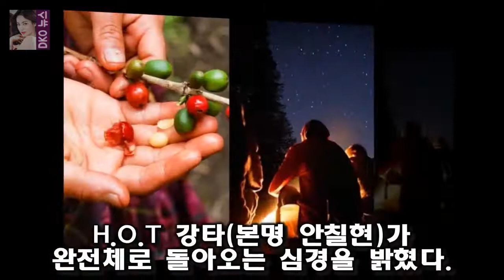H.O.T 강타 미안하고 고마워요. 잘 할게요 우리 컴백 소감 강타는 글과 더불어 H.O.T 활동 시절의 단체 사진도 함께 게재했다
H.O.T 강타(본명 안칠현)가 완전체로 돌아오는 심경을 밝혔다
강타는 29일 자신의 인스타그램에 미안하고 미안했던 만큼 고맙고 고마워요
잘 할게요 우리!라며 하고 싶은 말이 많았는데.
일단 무대 잘 준비할게요~^^라는 글로 자신의 심경을 내비쳤다
강타는 글과 더불어 H.O.T 활동 시절의 단체 사진도 함께 게재했다

마약왕은 1970년대 대한민국 마약으로 한 시대를 풍미했던 이두삼과 그를 돕고 쫓고 함께 했던 사람들의 [Oh! 무비] 택시운전사→마약왕...송강호 2년 연속 夏의 남자 될까 :
백진희 발목 부상에 저글러스 놓칠까 울면서 자(인터뷰)- 스타뉴스  저글러스 촬영 도중 발목 부상을 입었던 백진희는 이날 부상 부위가 많이 호전됐다며 드라마가 끝났으니까 다시:
오늘 입대 송중기의 입대전 마지막 활동 동영상들  오후 1시 강원도 춘천의 102 보충대로 입소하여 8주간 기초군사훈련을 받은 뒤 자대 배치를 받을 예정입니다:
이는 5주 연속 동시간대 1위의 기록으로 런닝맨은 젊은 층이 즐겨보는 대표 일요 예능임을 입증했다 끝없는 상승세...런닝맨 2049 시청률 5주 연속 1위 :
사진=SBS 예능 미운우리새끼 방송화면 캡처 살림왕 개그맨 양세형이 동생 양세찬의 잘못을 재치있게 지적했다 미우새 양세형 실수도 센스있게 지적하는 고단수 살림꾼- 스타뉴스 :
서초구 방배동 고급 주택단지에 있는 이 빌라는 분양 면적 130평(약 430m²) 전용 면적 70평(약 [단독] 강수지 김국진과 결혼 초읽기?...최근 방배동 대형 빌라 이사 :
자유롭게말할 권리..MBC 아나운서공화국에 초대합니다(종합)- 스타뉴스  이들은 아나운서 공화국이라는 이름으로 헌법과 국기를 만들고 손님에게 여권 도장까지 찍으며 청취자를 초:
화신 클라라 눈물사건과 다이빙사건 해명- 당시 동영상  출연게스트로는 빅뱅의 승리  클라라  김준호  김대희등이었습니다 :
아마 무슨 일이 있었는지 기억을 못하는 것 같습니다  화신 승리가 폭로한 빅뱅의 이별방법과 승리에게 필요한 충고 :